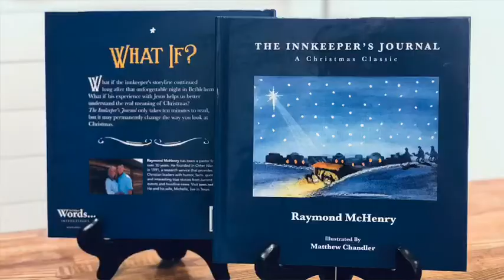Inn Keeper's Journal